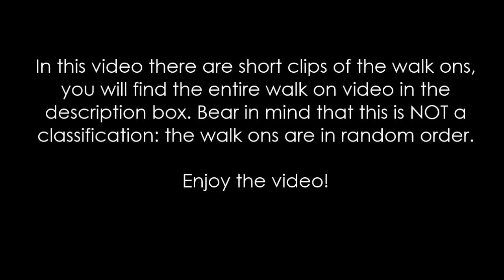DARTS - #1 Best walk on songs